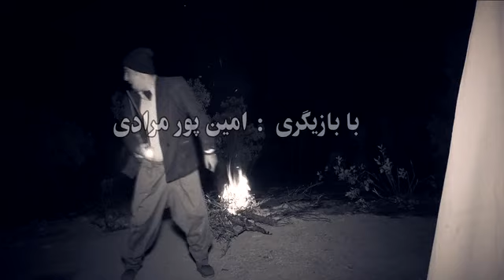آهنگ لکی طنز "کابوس ازدواج" از حسن آدینه وند laki music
آهنگ لکی طنز "کابوس ازدواج منو مشی عباس خون" از خواننده قوم لک، حسن آدینه وند.  با بازیگری امین پور مرادی. تدوین و تصویر: پیرمحمدی. یکی از بازیگران قسمت اول کلیپ لهجه لری صحبت می کند. یارانه. سهام عدالت. وام ازدواج. دختر تهرانی. خشکسالی. قرض. روستای شاهیوند. بخش شاهیوند. ایل شاهیوند
منو مشی عباس خون هردک اهل لکستون* مئته بورئمه کوئخای  وئره پایتخته ائرون
بورن بورن سیل کعنه عباس خونع مخنه

 زبان لکی = laki language = lak language
ایلات لک = ایل های قوم لک = طایفه های لک زبان = طوایف لک
عشایر لک = عه شرتی له ك = عشيرة لك = هوزی لک  = هوز لک = هوزى لك = هؤزى لةك = هۆزی لەك = هوز له ک
  لک = له ک = Lak

لکی = له کی = Laki = LKI = lki
لک زبان / لک زبانان

 آهنگ لکی= گورانی لکی= گورانی له کی =  laki gorani= ده نگ له کی = ده نگ لة كی = ده نک لکی=  دنگ لکی= الأغنيه اللکیه / الأغنیه الفیلیه = أغنيه فيليه / أغنیه لکیه = الأغنية اللکیة = ترانه لکی = موسیقی لکی = آواز لکی =   laki music  = Lekî music
 زاراوه ی لکی =  زاراوه ی له کی
زبان شیرین لکی
زبان غنی لکی
زبان ثروتمند لکی
زبان لکی = لغة لکي  = اللغة اللكية  = زوون لکی = زووان لکی = Laki Language

قوم لک = lak Ethnic
قومیت لک = lak Ethnicity
قبیله لک = Lak Tribe = lak tribe
لکستان = له کستان = لکسان = له کسان = Lakestan = lakistan
 قومیت ایرانی
اقوام ایرانی